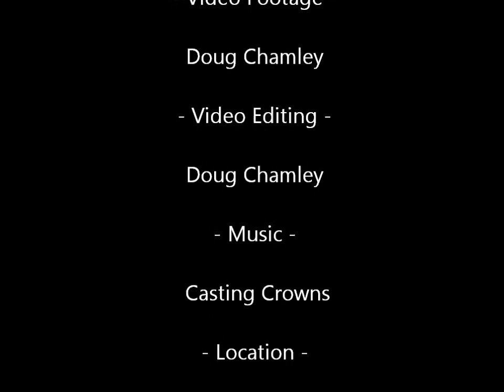Courageous Painting - Edited Version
This picture was painted in about 4 minutes this morning, in our gathering, by Cheres Pennington. It was a picture of what actually happened with Shiphcah's honoring the courageous men of the church.